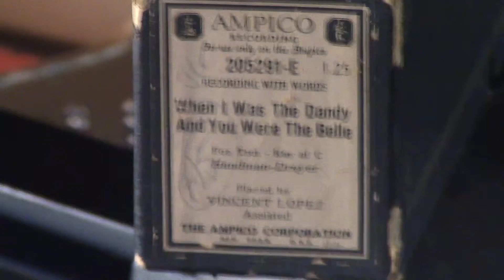AMPICO "When I Was The Dandy And You Were The Bell" Handman-Dreyer-Played by Vincent Lopez, asst.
This original Ampico roll was released November, 1924.

Nice 4 hand arrangement. Harry Shipman most likely assisted Carroll.